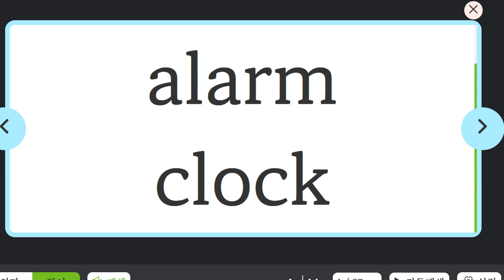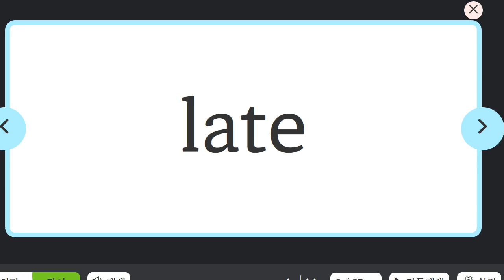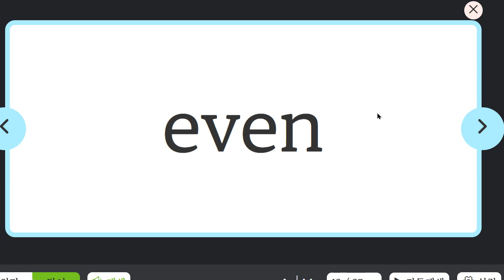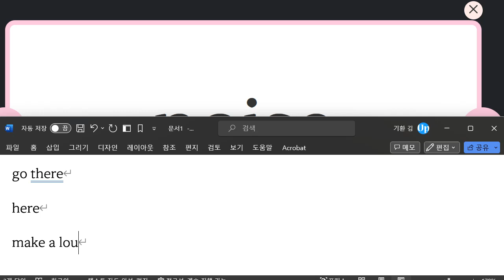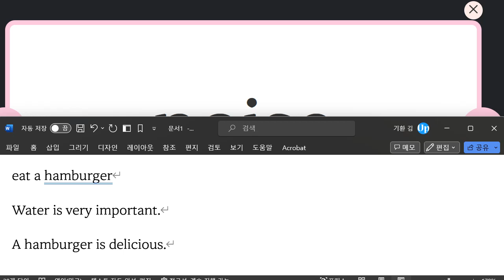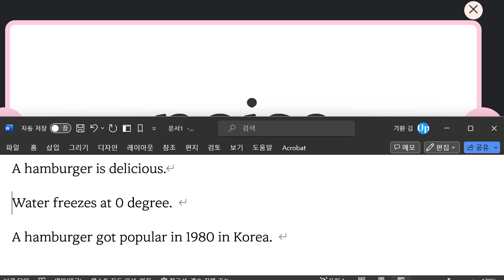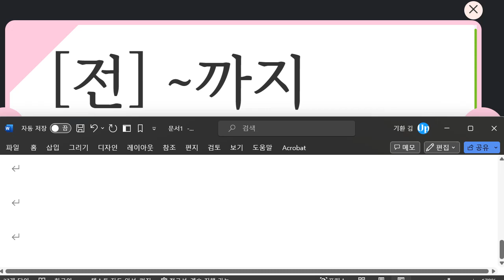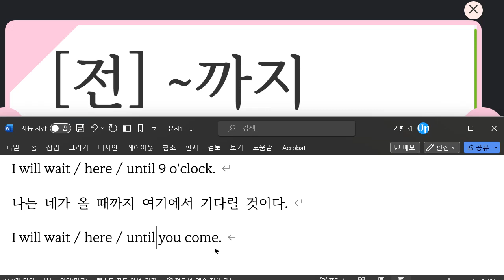Up영어 2023 11 27 초6 독해 본교재 사전 단어 어휘 학습 성취도 87